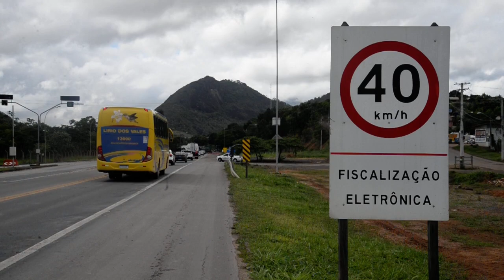BR 101 AS 9.30 DA MANHA IMAGENS EQUIPE TOM PAPARAZZY 027-999165346